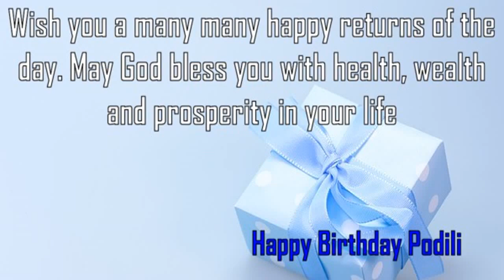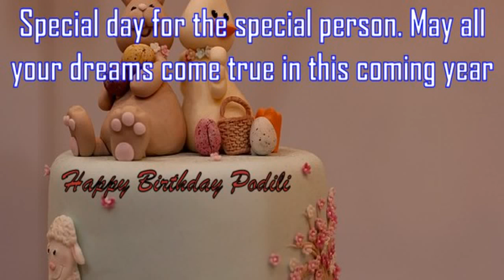Happy Birthday Podili Image Wishes✔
Happy Birthday Podili Images. Send Personalized happy birthday wishes to Podili in 1 min by visiting
GreetName has thousands of image templates to choose from based on gender, age, and relationship. Pick the best image template. Enter Your Name and click 'Generate Personalized Image' button. You can share Podili picture birthday wishes to any social network such as Facebook status, Whatsapp status, Instagram, Twitter, Google+, etc